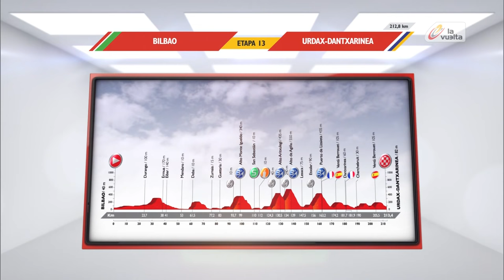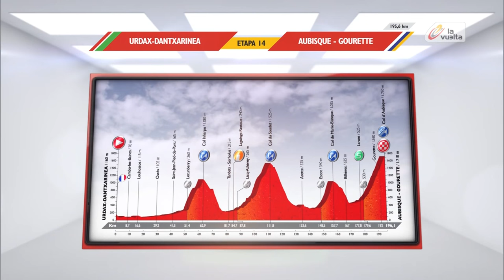Resumen - Etapa 13 (Bilbao / Urdax-Dantxarinea) - La Vuelta a España 2016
Valerio CONTI (LAMPRE - MERIDA) ha ganado la Etapa 13 en (Urdax-Dantxarinea) antes de Danilo WYSS (BMC RACING TEAM) y Sergey LAGUTIN (TEAM KATUSHA).
Nairo QUINTANA (MOVISTAR TEAM) esta maillot rojo.

Hashtag Officiel